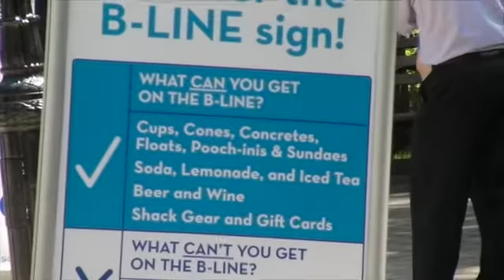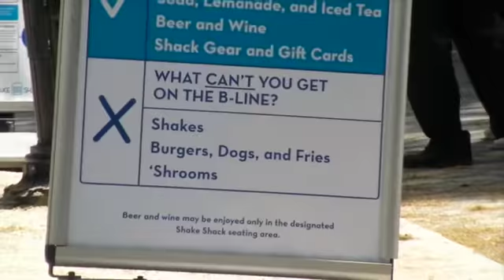Shake Shack, Madison Park, New York City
This video is about Shake Shack, Madison Park, New York City